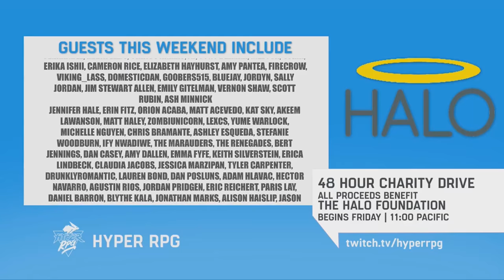Valiant Comics RPG: Vanquished | Volume 1 - Ep. 3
The team finally gets a set of wheels...a Winnebago!

using Vanquished!